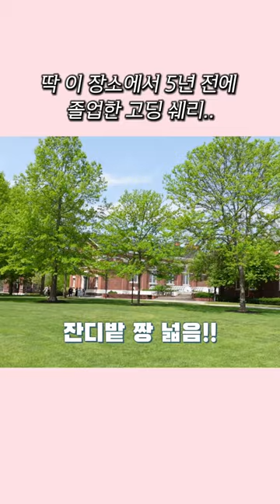흔한 천조국 고등학교 클라쓰 ㄷㄷ..